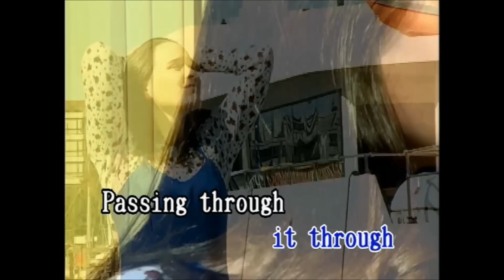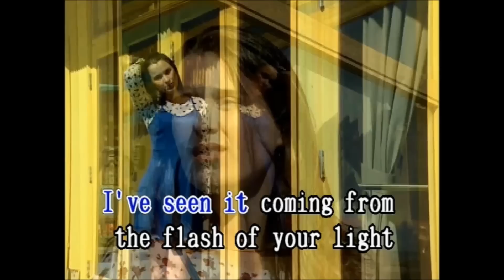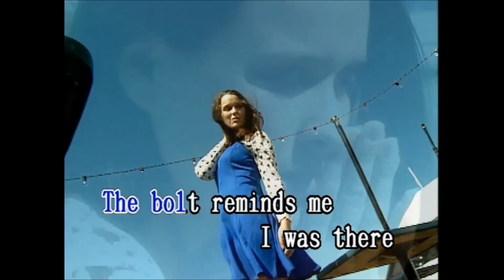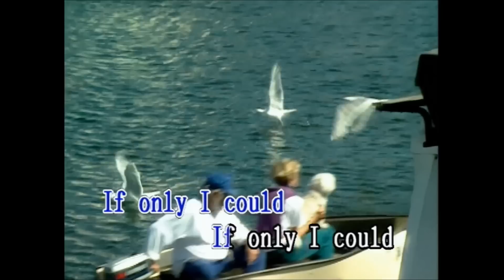Turn Back Time (Karaoke) - Aqua